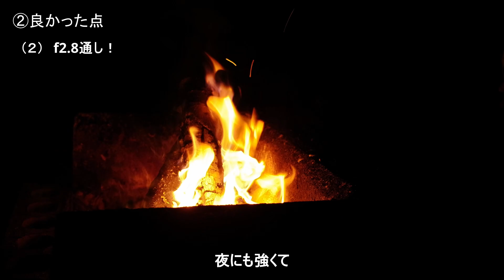小さいのにF2.8通し！シグマ18-50mm F2.8 DC DN レビュー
APS-C用標準ズームのシグマ18-50mm F2.8 DC DN。フルサイズカメラに装着しても画素数も充分ですし、画質、使い勝手にも満足。今回はfpに装着して、クロップ撮影しています。クロップして使うと、27〜75mm相当の画角となります。もちろん、APS-Cカメラでの使用に最適です。
00:00 神レンズについて
00:34 レンズの基本情報スペック
00:58 よかった点
01:51 その他よいところ
02:05 気になるトコロ